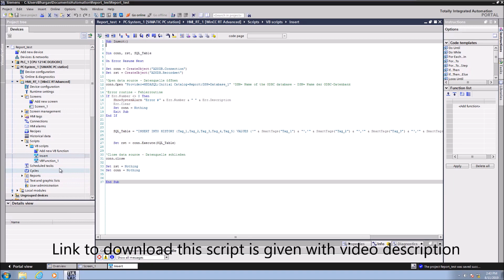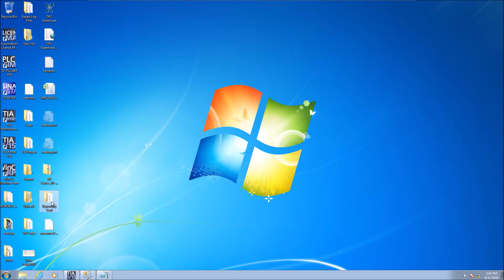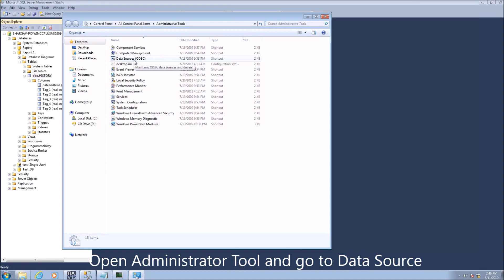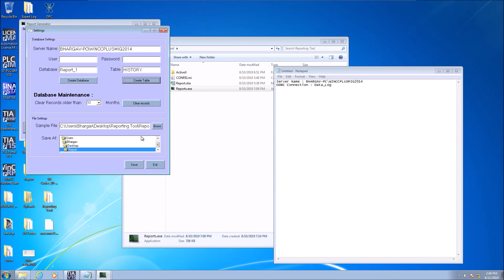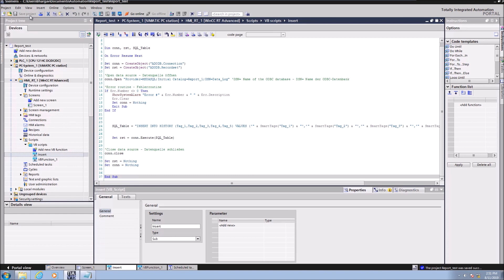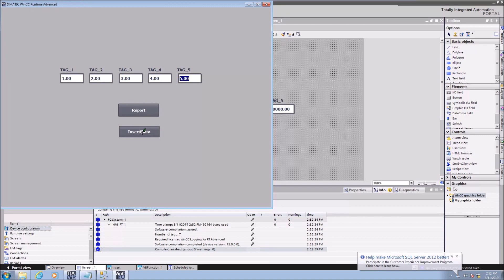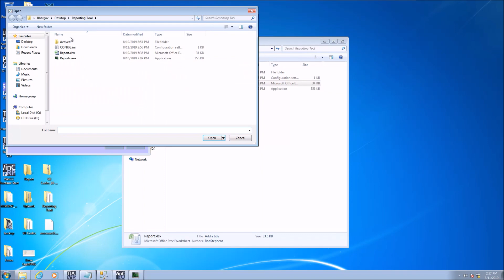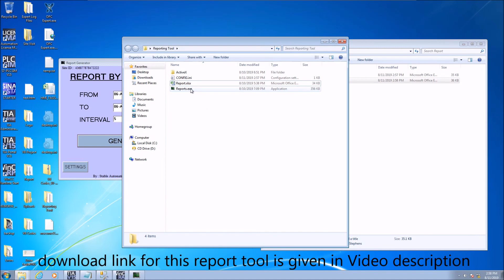Data logging in SQL and Reporting in TIA Portal V15 - WinCC Runtime Advance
Reporting tool with Data logging into SQL - for TIA Portal V15 - WinCC Runtime Advance.

This Video demonstrates a tool for generating report based on user defined time interval.
In first part of the video ,  VBScript is created to insert data into SQL server.
in Second part , data are retrieved from SQL and generated report using Reporting tool.